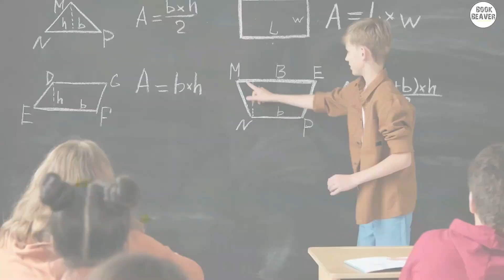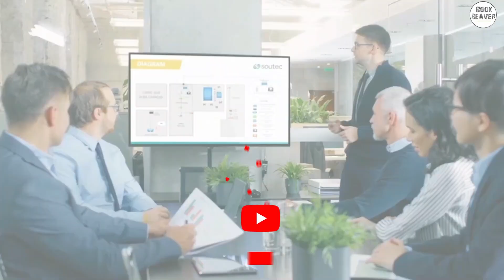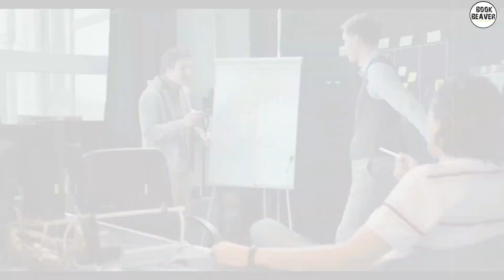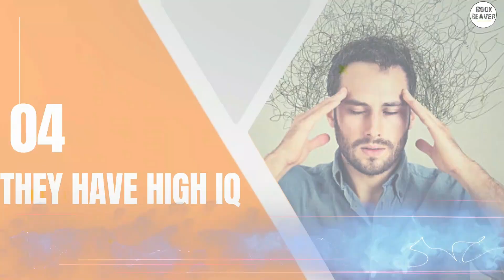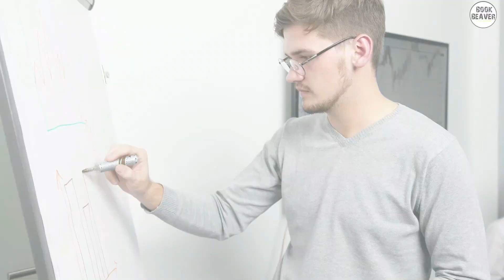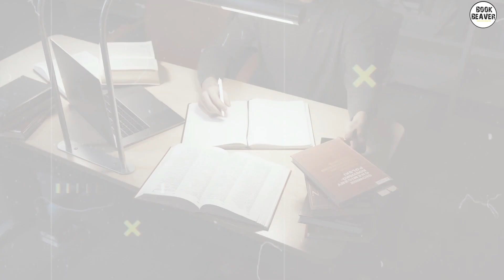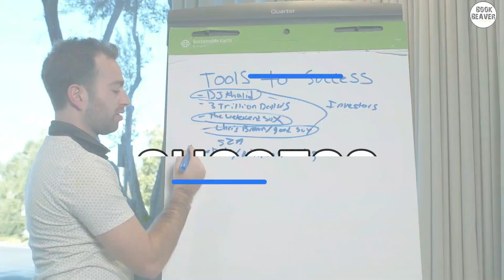ये हैं जीनियस होने की निशानियां | 10 Signs You Are Genius And Intelligent - Book Beaver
Hey guys here are 10 crazy sign that will show your intelligence! Are you a genius? Find out by watching the video!
❓ QUERIES SOLVED:
○ 9 Signs You Are a Genius
○ Signs of A Genius Person
○ Signs You Have Genius Level Intelligence
○ Signs That Shows You're Actually A Genius
○ If You Have These SIGNS Then You Are A GENIUS
○10 Signs You Are Genius

Book Beaver:- This channel is help to improve Daily 1% with book summary,facts, and motivation.
1) This video has no negative impact on the original works (It would actually be positive for them)
2)This video is also for teaching purposes.
3) It is not transformative in nature.
4)I only used bits and pieces of videos to get the point across where necessary.
5) Some images are also used just for giving the clearance about the topic to the viewers.

🙋‍♂️ About Us: Book  Beaver a community of Self-Improvement and Personal Development for the people who want a better living and a successful life with fewer regrets but more amazing life experiences.
thankyou for watching our book beaver youtube channel.